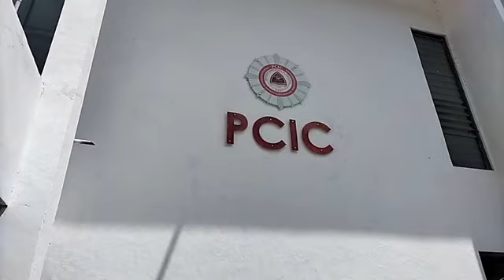Jornalista Lamenta ho PCIC Nia karta notifikasaun, no la Deklara Fontes nia Identidade.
Tuir mai akompana deklarasaun husi Jornalista husi Media Diaria INDEPEDENTE.
Official - Smnewstimor
Reportagem - Smnewstimor